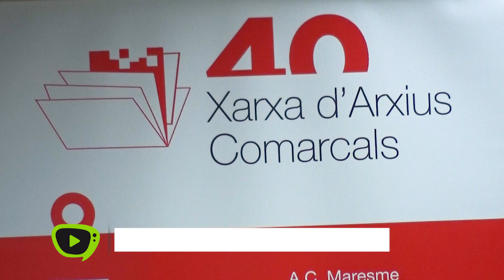40è aniversari de l’Arxiu Comarcal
Aquest darrer dissabte, l’Arxiu Comarcal de la Selva ha celebrat l’acte de commemoració dels 40 anys de la seva creació amb la inauguració d’un nou mural creat per l’ocasió.

L’acte ha comptat amb la presència de la directora de Patrimoni Sònia Hernández, el president del Consell Comarcal de la Selva, Martí Pujals, i l’alcaldessa de Santa Coloma de Farners, Carme Salamaña, qui ha destacat l’orgull de que Santa Coloma compti amb un espai com és l’Arxiu:

Per la seva banda, el president del Consell Comarcal de la Selva, Martí Pujals, que ha aprofitat la ocasió per explicar als presents a l’acte el funcionament del servei Prest:

Per a la commemoració dels 40 anys de l'Arxiu Comarcal s'ha realitzat una pintura mural en una paret de lateral de l'edifici. Previament es va organitzat una convocatòria i l’artista guanyadors va ser el pintor d’origen gallec, Edgar Goás, a qui del coneix amb el nom artístic de Wedo. Durant l’acte, els assistents han anat fins a la part posterior de l’arxiu, on l’artista ha comentat alguns detalls sobre el mural:

L’acte també ha comptat amb una conferència a càrrec de Xavier Solà, i una intervenció de l’ex president de la Generalitat Quim Torra, usuari habitual dels arxius, que ha posat en valor l'activitat que desenvolupen.
La celebració ha finalitzat amb una actuació a càrrec de músics de l'Escola Municipal de Música i amb una copa de cava per a tots els assistents.